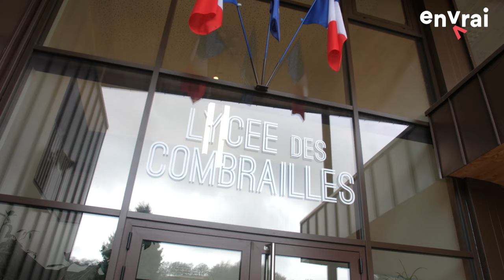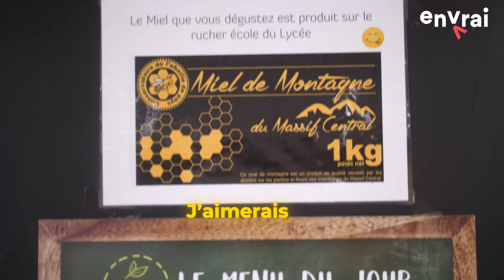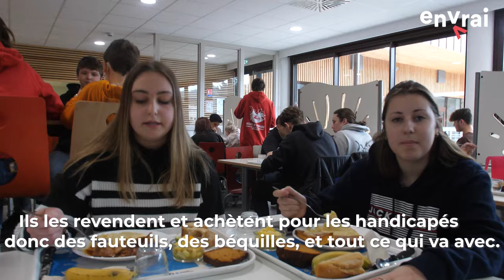[ QU'EST-CE QU'ON MANGE ? ] AU LYCÉE DES COMBRAILLES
📍Aujourd'hui En Vrai Auvergne et la Région Auvergne-Rhône-Alpes t'emmènent découvrir la cuisine du Lycée des Combrailles !
👨‍🍳 Le chef David Labourier prépare chaque jour des menus faits maison à base de bons produits locaux à plus de 150 lycéens et membres du personnel 🥦

🍔 Entre burgers au Saint-Nectaire et pain d'épices à la recette tenue secrète, on y mange bien dans Les Combrailles 🤤